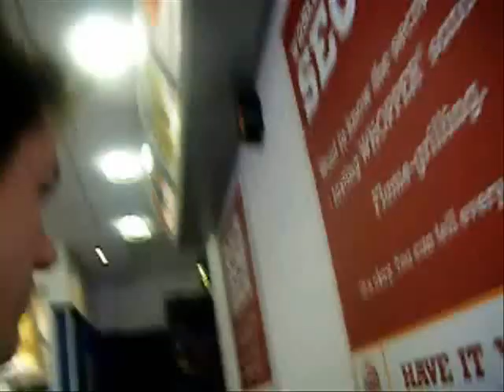B'Abe Power at Burger King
A guy order a meal at Burger King in Dublin, once he got it,... he fall asleep on it. He wasnt drunk... So... ???